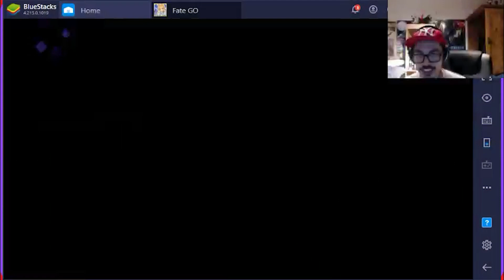EX Luck!!! Fate/Grand Order NA 3rd Anniversary GSSR Extra Class Banner Rolls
Catch my full streams on Twitch

Here is a clip of my GSSR roll for FGO NA's 3rd Anniversary plus I did a multi on the Skadi banner. I went nuts, so volume warning.